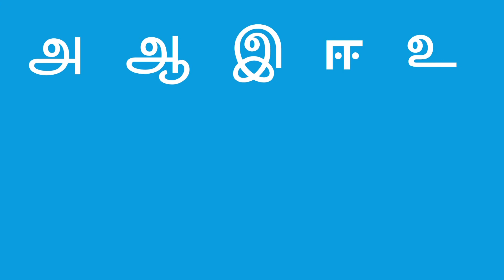உயிர் எழுத்துக்கள் / தமிழ் உயிர் எழுத்துக்கள் / Learn Uyir Ezhuthukkal for kids / Uyir Eluthukkal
Basic Educational Videos for kids
My Universe#

உயிர் எழுத்துக்கள்
தமிழ் உயிர் எழுத்துக்கள்
Learn Uyir Ezhuthukkal for kids
Uyir Eluthukkal